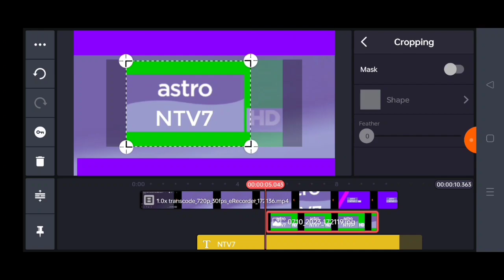Astro ntv7 2023 Speedrun Be Like